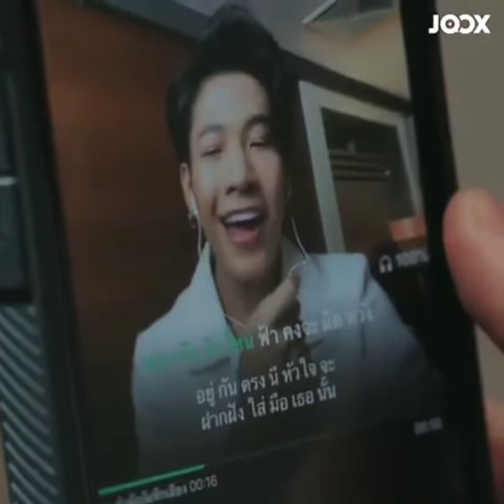Singto Prachaya moments!!!